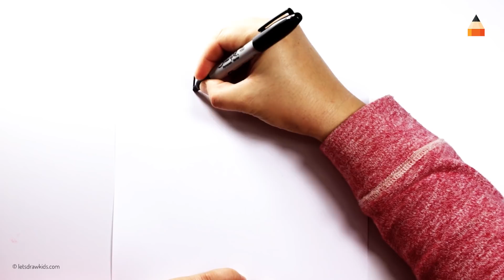How to Draw Bendy | Bendy and the Ink Machine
Hi Guys! Today You can learn How To Draw Bendy from Bendy and the Ink Machine. We hope you're going to follow along with us!